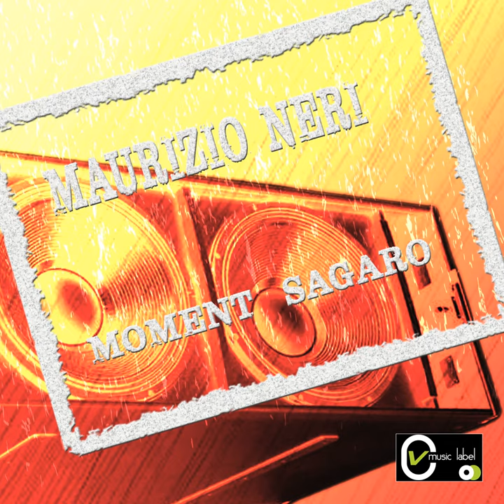Moment Sagaro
Moment Sagaro · Maurizio Neri

Author: Ilaria Verona
Composer: Giovanni Cocco